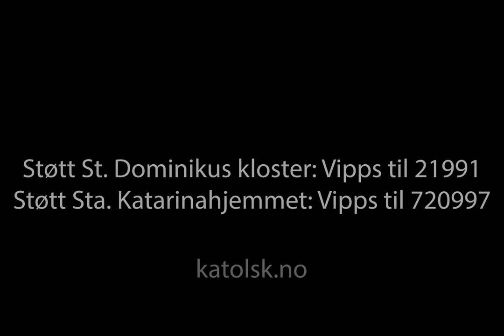Første søndag i advent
P. Arne Fjeld ved St. Dominikus kloster tenner lys og leser adventsvers første søndag i advent.

«Nå tenner vi det første lys,
alene må det stå.
Vi venter på det lille barn,
som i en krybbe lå.»

Musikk: Vegar Sandholt